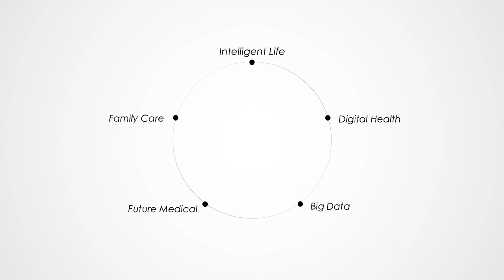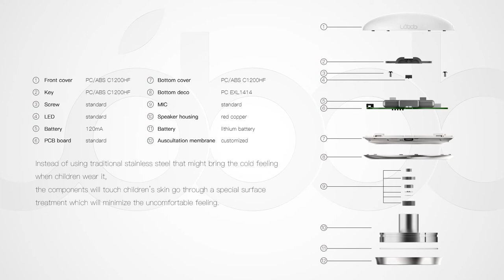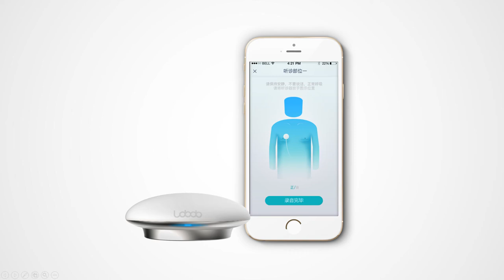Digital Stethoscope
The Stethoscope combines the outstanding acoustics, comfort, and quality of a cardiology-grade stethoscope with advanced digital innovations that help clinicians check for heart murmurs in seconds.